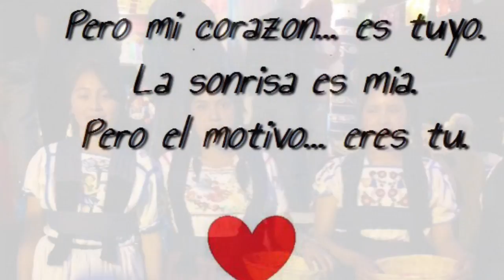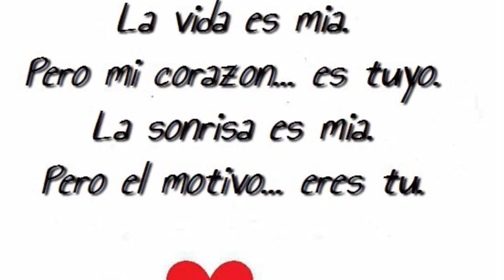MARÍA DE LA LUZ, GRUPO KENDA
Música p'urhepecha